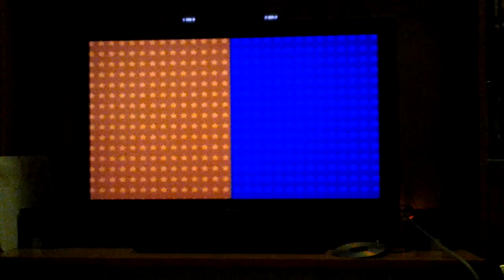Peli-ilta - WarioWare: Smooth Moves 2/2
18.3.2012